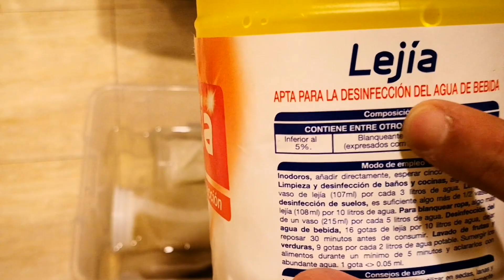Come pulire socks/calzino Acquario Marino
Ciao ragazzi,

Oggi volevo farvi vedere come io pulisco i socks o calzini per acquario marino.
Intanto, cosa sono i filtri socks/calza/calzino/filtro a sacco/filtlro di nylon?

Un filtro a calza funziona secondo il principio della microfiltrazione.
l'acqua del nostro acquario è purificata passando attraverso dei piccoli pori permeabili.
Le misure di questi pori sono tra 1 e 200 micron
(io attualmente ne utilizzo due da 150 e due da 200)
L'acqua del nostro acquario marino scorre dell'acquario arrivando al filtro e, attraverso queste maglie sottili di nylon, l'acqua del nostro acquario viene filtrata e quindi esce dal fondo del calzino lasciandosi lo sporco alle spalle.

Dato che la calza è sorretta, attraverso dei supporti mobili o fissi,  tutto lo sporco è trattenuto all'interno della calza quidi dobbiamo assicurarci di mantenere una manutenzione regolare del filtro siccome può generare un accumulo di residui organici e inorganici che possono generarci problemi nel nostro acquario marino.
Quindi quello che dobbiamo fare è pulire la calza.

Come si pulisce in acquario marino il filtro a calza, calzino,socks o "come lo velete chiamare voi"?

Lo potete mettere in lavatrice 30 minuti(senza detergente ovviamente)
Lo potete pulire con getti di acqua ad altra pressione.
Io lo pulisco con una tecnica che reputo abbastanza affidabile ma che richiede un po di tempo. uso candeggina per la purificazione delle acque.
Quello che faccio, quando do questo tipo di manutenzione all'acquario marino, è quello che potete osservare dal video, arivando ad ottenere un buon risultato.

È obbligatorio usare un filtro meccanico in acquario marino?

ASSOLUTAMENTE NO, dipende:
 io lo uso, altri non lo usano (ma hanno un ottimo skimmer), altri usano perlone (come anche io a volte dipendendo dalla situazione), altri usano i Rollermat (un sistema ingegnosamente progettato che utilizza un rotolo di nylon del filtro che automaticamente ruota per rimuovere il particolato dal serbatoio che porta).

Conclusione: Reputo il filtro a calza un buon sostituto del perlone e molto più efficace, ma allo stesso tempo dobbiamo avere tempo o dei ricambi per stare dietro alla sua manutenzione. Se avessi soldi da investire sicuramente investirei tra un buono skimmer e quindi non utlizzare altri pre-filtri o in alternativa un Rollermat.

Per qualsiasi consiglio o miglioramento, commenta!!

Thankss!!

Link utili per l'acquisto su Amazon 👇
🛒Maxspect Nano Tech BIO Sfere
🛒Cover Jumpguard Acquario
🛒Purigen Seachem
🛒Resine Anti Silicati SEACHEM
🛒Resine Dionizzanti Forwater
🛒Iodio SEACHEM
🛒Aiptasia Exit Salifert
🛒Lenti ARKA per foto
🛒 Sale Red Sea Coral Pro
🛒 Sale Red Sea Confezione blu

Colla Per Coralli:
🛒Classico Cianoacrilato in Gel
🛒Milliput bicomponente
🛒Cianoacrilato in gel Seachem
🛒Cianoacrilato Ecotech
🛒Colla Termoadesiva MICROBE-LIFT